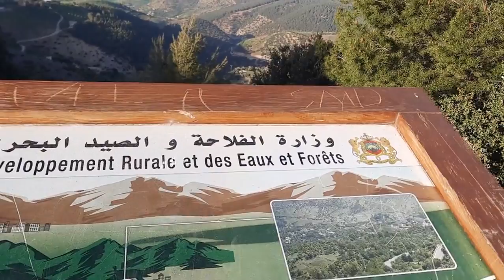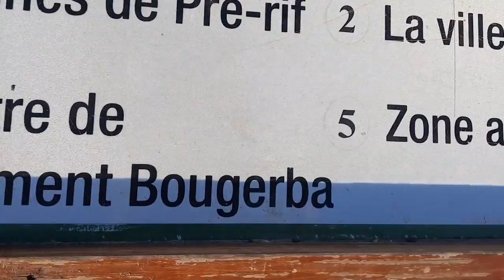منظر بانورامي لمدينة تازة المغرب Panoramic view of the city of Taza, Morocco